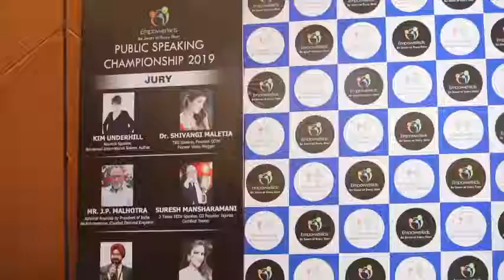Social media speech by Sakshi Gupta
Kids public speaking championship 2019 by empowerkids